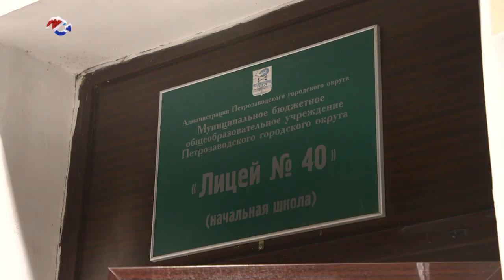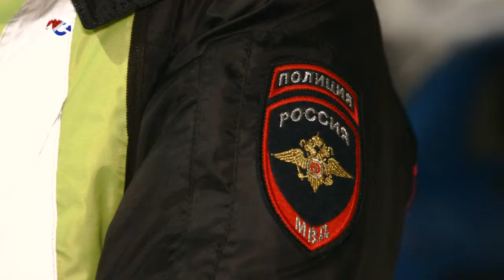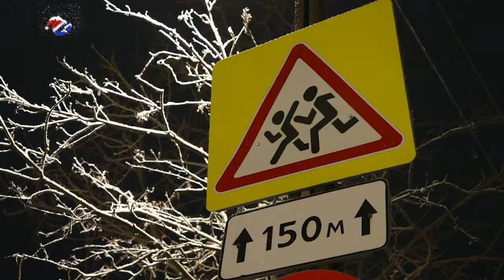Сегодня утром в Петрозаводске сотрудники ГИБДД провели акцию «Родительский патруль»